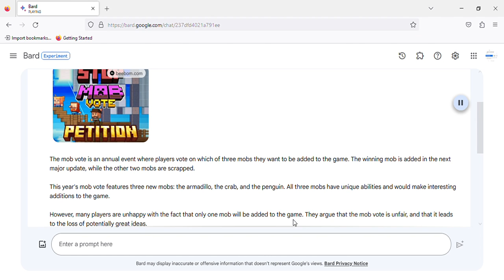Minecraft Half a Million People Are Petitioning to CANCEL The Mob Vote... LATEST UPDATE